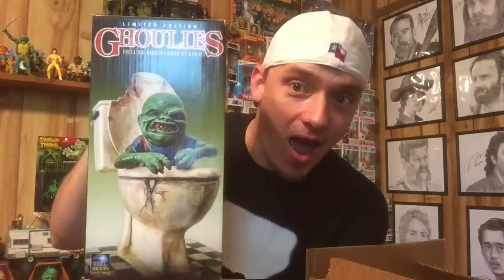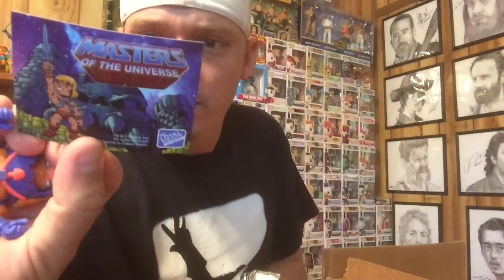Awesome box from Beardy Nerd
I received an awesome box from Beardy Nerd. Check out his channel here
Beardy Nerd